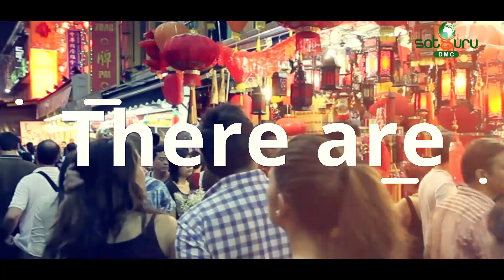Famous Eat-Out Places in Singapore | Satguru Travel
The “Lion City,” as it's referred to Is filled with delightful culinary experiences  There are so many options, you just might get confused. Here, let us show you some dishes you must not miss while in Singapore:

1 – Chili Crab – The National Dish of Singapore: Get a taste of not just delicious crab, but also of history! This dish is said to have been invented from a pushcart in 1956

2- Hainanese Chicken – Chicken Rice from Hainan Province: This traditional food in Singapore comes from Chinese immigrants from the province of Hainan in Southern China.  Hainanese chicken is as succulent as it is simple. It practically melts in your mouth.

3- Nasi Lemak –Famous Malay Local Dish: It is a rich rice dish cooked in coconut milk and pandan leaf. Flavorful and rich, this hearty dish and best eaten when you have a big appetite.

4- Fried Hokkien Mee – Famous Singapore Stir Fried Noodles It is a stir-fried dish made of a combination of rice and egg noodles. It comes with prawns, squid, oysters, spring onions and fresh lime.

5- Char Kway Teow – Famous Local Singapore Food: It is hard to resist to a delicious plate of Char Kway Teow. It can be quite fatty but it is truly exceptional.

There’s no other place quite like Singapore!